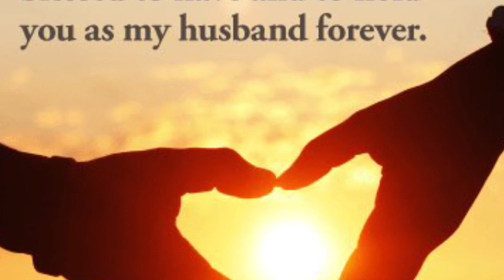Jey’s Bday 2020